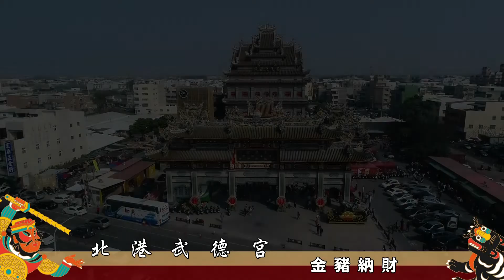【宏達多媒體傳播】北港武德宮短片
場類:
地點:

台南結婚錄影/活動錄影/現場LIVE轉播/EFP作業/十米電動搖臂/大頭貼機
使婚禮中充滿幸福又感動的婚禮呈現。